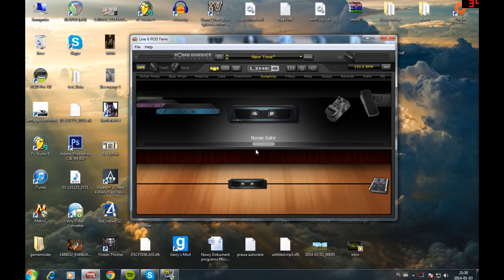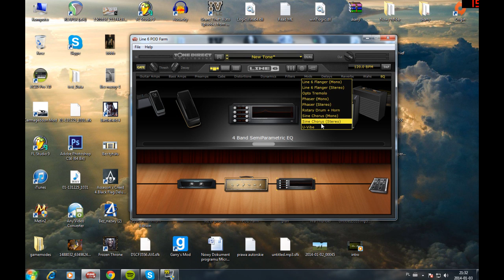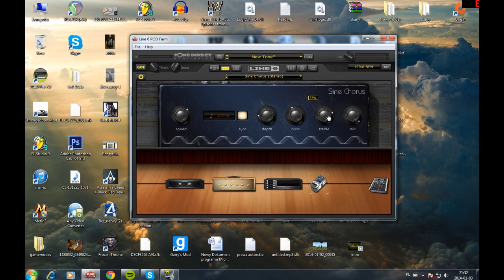How to get perfect clean tone with Line 6 Pod Farm + Download link HD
Firstly I wanna sorry for short sounds demo of the preset, I didn't have time to record more. I'm sure you can get a way more tones from this clean.
I hope you like it anyways. It helps me a lot. Cheers!